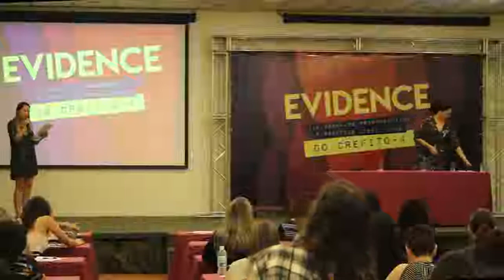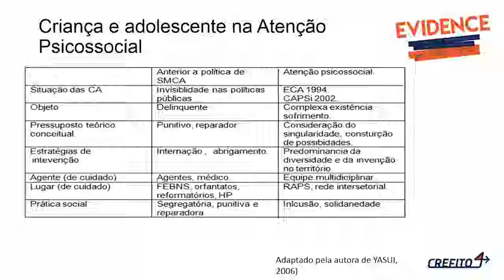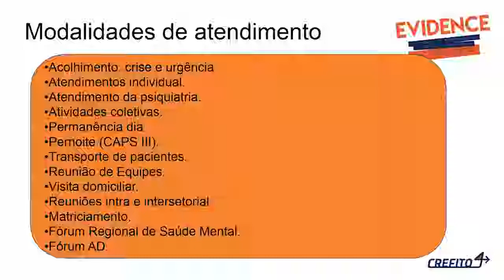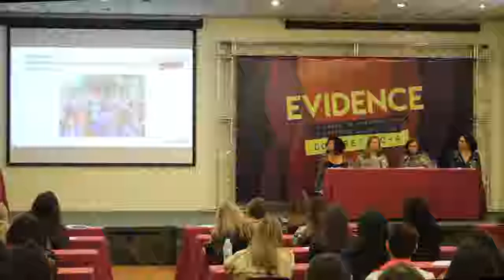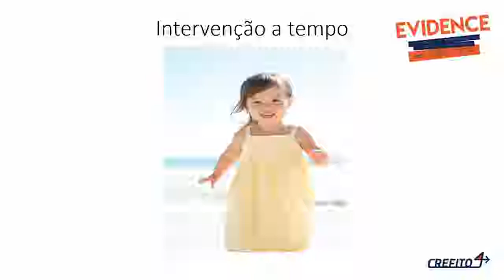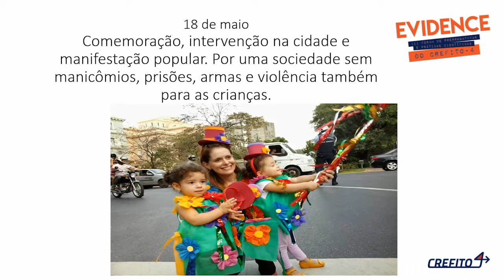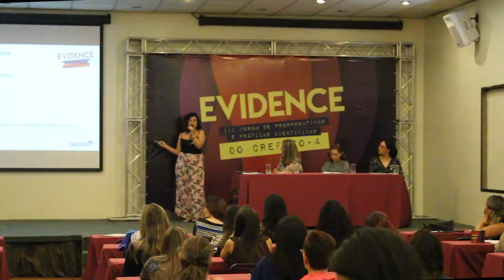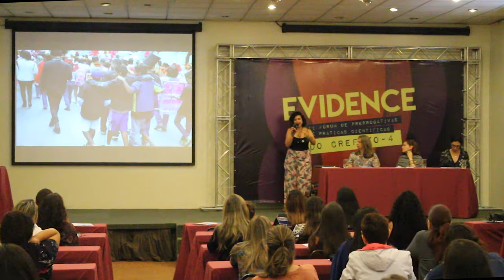III EVIDENCE: Terapia Ocupacional: olhares sobre a atuação com crianças e adolescentes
Palestrantes:
Dra. Rosangela Morais
Dra. Claudia Messias
Dra. Priscilla Andrade

O III EVIDENCE - Fórum de Prerrogativas e Práticas Científicas do CREFITO-4 é uma atividade institucional gratuita e destinada exclusivamente a profissionais regulares junto ao conselho.